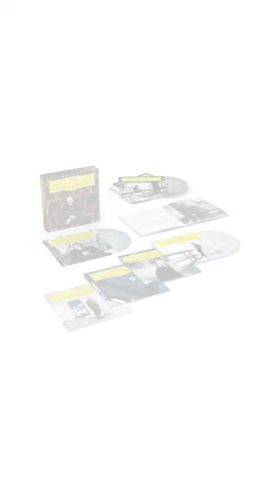Exklusiv im Gewandhaus Shop erhältlich! 💿